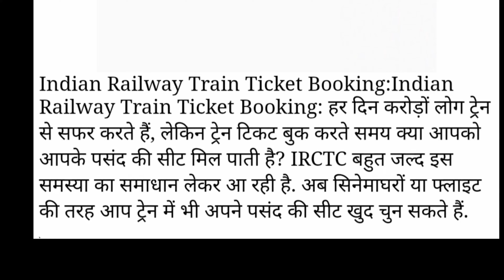रेलवे के इस फैसले से हुआ बड़ा फायदा | Irctc new update for passengers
railway news update today railway new vacancy latest news latest news of train